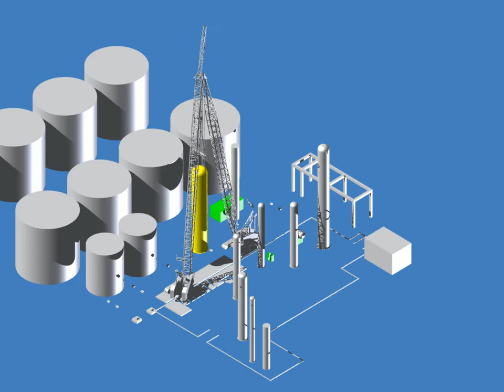Tailing vessel with crawler crane